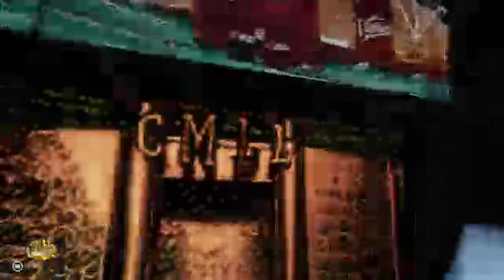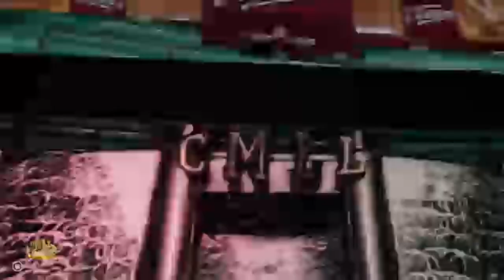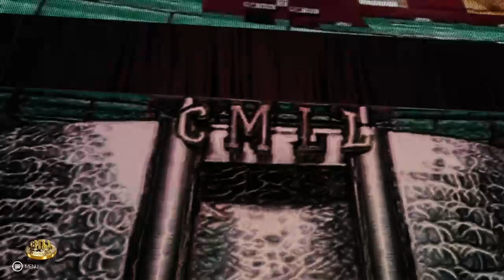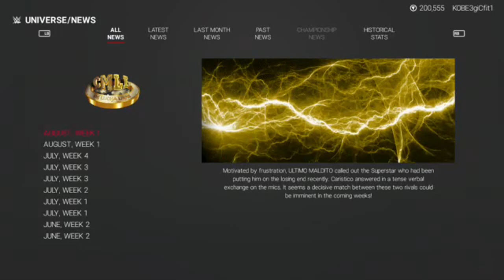CMLL WWE 2K19 (Episode 8) 6,26,2020 Mysta Cyric